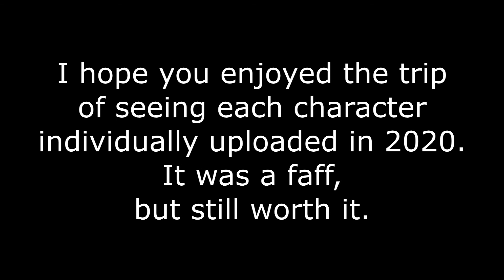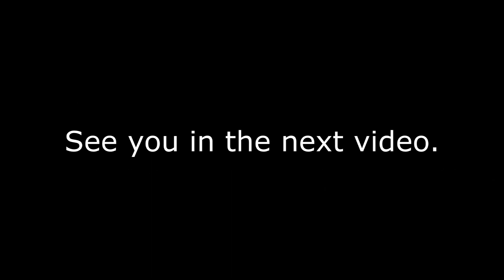If Dust was in Super Smash Bros. Ultimate: Character Discussion FINAL Supercut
A supercut in the making, all of the characters Dust, Fidget and Ahrah have spoken about put together in one video, now with added music!

Ahrah: Sergeantmajormario

CHAPTERS:
00:00 Intro
00:54 Mario
01:29 Donkey Kong
02:04 Link
02:41 Samus
03:07 Dark Samus
03:33 Yoshi
04:15 Kirby
04:46 Fox
05:33 Pikachu
06:09 Luigi
06:56 Ness
07:36 Captain Falcon
08:09 Jigglypuff
08:44 Peach
09:29 Daisy
10:00 Bowser
10:48 Ice Climbers
11:20 Sheik
11:52 Zelda
12:24 Dr. Mario
12:57 Pichu
13:21 Falco
13:53 Marth
14:24 Lucina
14:53 Young Link
15:31 Ganondorf
16:10 Mewtwo
16:45 Roy
17:21 Chrom
17:51 Mr. Game & Watch
18:28 Meta Knight
19:00 Pit
19:43 Dark Pit
20:07 Zero Suit Samus
20:54 Wario
21:32 Snake
22:11 Ike
22:48 Pokémon Trainer
23:32 Diddy Kong
24:02 Lucas
24:38 Sonic
25:22 King Dedede
26:04 Olimar
26:38 Lucario
27:13 R.O.B
28:00 Toon Link
28:48 Wolf
29:27 Villager
30:08 Mega Man
30:47 Wii Fit Trainer
31:40 Rosalina
32:33 Little Mac
33:16 Greninja
34:04 Mii
34:44 Palutena
35:20 Pac-Man
35:57 Robin
36:29 Shulk
37:13 Bowser Jr.
37:53 Koopalings
38:23 Duck Hunt Duo
39:04 Ryu
39:41 Ken
40:19 Cloud
41:05 Corrin
41:37 Bayonetta
42:20 Inkling
42:52 Ridley
43:23 Simon
44:12  Richter
45:04  King K. Rool
45:44 Isabelle
46:32  Inceneroar
47:14  Piranha Plant
47:55 Joker
48:40  Hero
49:18 Banjo & Kazooie
49:56 Terry
50:40 Byleth
51:34 Min-Min
52:31 Steve
53:58 Sephiroth
55:10 Pyra & Mythra
56:25 Kazuya
57:45 Sora
59:29 Dust
1:00:09 Outro/Thank You

Character music used in order:
Mario - Ground Theme (Super Mario Bros.)
Donkey Kong - Donkey Kong
Link - Overworld Theme (Melee)
Samus - Title Theme
Dark Samus - Brinstar Depths
Yoshi - Yoshi's Island (Brawl)
Kirby - Staff Credits (Kirby's Dream Land)
Fox - Corneria
Pikachu - Pokémon Main Theme (N64)
Luigi - Luigi's Mansion
Ness - Magicant
Captain Falcon - Mute City (Brawl)
Jigglypuff - Pokémon Centre (Red/Blue)
Peach - Super Mario Bros. Ground Theme (Melee)
Daisy - Super Mario Land (Underground Theme)
Bowser - King Bowser (Super Mario Bros. 3)
Ice Climbers - Ice Climbers (Brawl)
Shiek - Ocarina of Time Medley
Zelda - Temple Theme (Melee)
Dr. Mario - Fever
Pichu - Battle! (Wild Pokémon - Ruby/Sapphire)
Falco - Area 6 Ver. 2
Marth - Fire Emblem Theme
Lucina - March to Deliverance
Young Link - Saria's Theme
Ganondorf - Gerudo Valley (Remix)
Mewtwo - Victory Road (Ruby/Sapphire)
Roy - Beyond Distant Skies
Chrom - Id (Purpose) [Original]
Mr. Game & Watch - Flatzone
Meta Knight - Meta Knight's Revenge
Pit - Underworld
Dark Pit - Dark Pit's Theme
Zero Suit Samus - Brinstar (Brawl)
Wario - WarioWare Inc.
Snake - Snake Eater
Ike - Victory is Near
Pokémon Trainer - Red & Blue Theme
Diddy Kong - Stickerbrush Symphony
Lucas - Unfound Revenge/Smashing Song of Despair
Sonic - Angel Island Zone
King Dedede - King Dedede's Theme (Brawl)
Olimar - Pikmin Main Theme (Remix)
Lucario - Battle! (Team Galactic)
R.O.B - Stack-Up/Gyromite
Toon Link - Dragon Roost Island
Wolf - Star Wolf
Villager - Title Theme (Animal Crossing)
Mega Man - Wood Man Stage
Wii Fit Trainer - Main Menu (Wii Fit)
Rosalina - Egg Planet
Little Mac - Jogging/Countdown
Greninja - Battle! (Wild Pokémon - X/Y)
Mii - Megalovania
Palutena - Destroyed Skyworld
Pac-Man - Pac-Man's Park/Block Town
Robin - Id (Purpose) [Remix]
Shulk - You Will Know Our Names
Bowser Jr. - Airship Theme
Koopalings - Fortress Bros.
Duck Hunt Duo - Duck Hunt Medley
Ryu - Ryu Stage
Ken - Ken Stage
Cloud - Let The Battles Begin!
Corrin - Lost in Thoughts All Alone
Bayonetta - Let's Hit the Climax!
Inkling - Bomb Rush Blush
Ridley - Vs. Ridley
Simon - Vampire Killer
Richter - Divine Bloodlines
King K. Rool - Gang-Plank Galleon
Isabelle - Tormiter Island Medley
Inceneroar - Battle! (Island Kahuna)
Piranha Plant - Underground Theme (Super Mario Bros.)
Joker - Last Surprise
Hero - Unflinchable Courage
Banjo & Kazooie - Spiral Mountain
Terry - The Sea Knows (Fatal Fury)
Byleth - Fire Emblem Three Houses Main Theme
Min-Min - ARMS Grand Prix Official Theme
Steve - Halland/Dalarna
Sephiroth - One Winged Angel
Pyra & Mythra - Argentum
Kazuya - Marine Stadium (Japan)
Sora - Night of Fate
Dust - Let's End This
Outro - Gone Home (Journey's End)